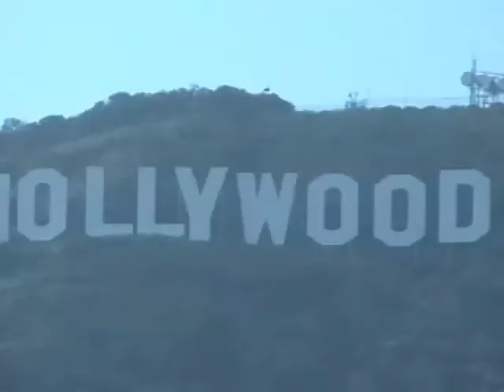JC's Castle Hollywood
This is JC's home for 6 years a 28,000 sq ft castle next to the Hollywood sign. He married a Canadian model from Montreal, Quebec in 2012.